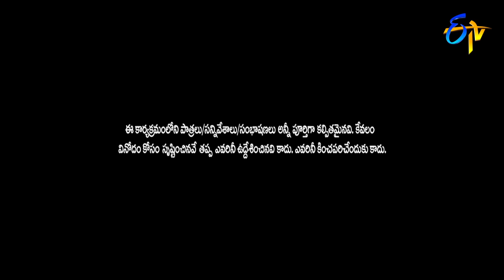Kiraak RP Performance | Jabardasth| 19th October 2017| ETV Telugu